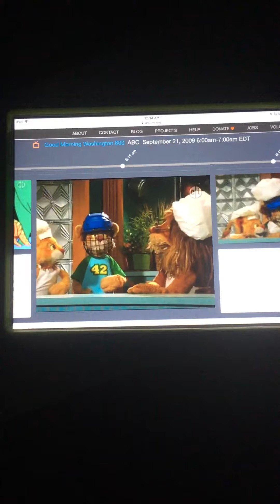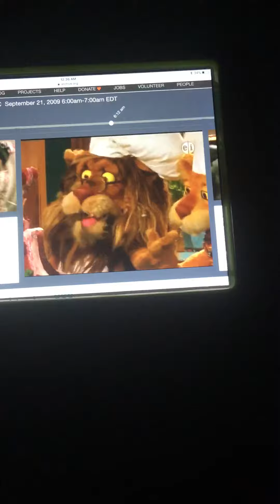Between the lions chef’s midnight snack surprise